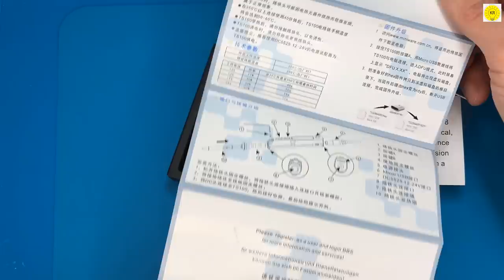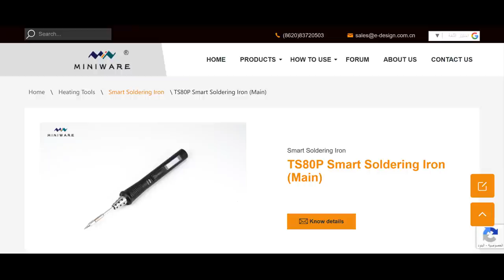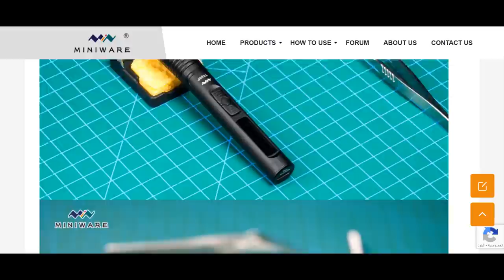Why You Need The Ts80p Smart Soldering Iron, electronics , miniware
TS100: (DC-5525 interface power supply, 12-24V, recommended laptop power supply or 3-5s lipo battery pack, our product package does not contain power supply)
TS80P: (30W USB-C PD protocol power supply, need to support PD protocol output charging head or mobile power supply with USB-C to USB-C power cable, charging head or mobile power supply needs to support at least 12V 2.5A more than 30W output, Our product package does not contain power supply)

For general informational purposes only. Nothing in this video is intended to be professional solar or electrical advice. Please consult with a licensed professional in their field of expertise in your jurisdiction.
ts80p smart soldering iron , electronics , miniware